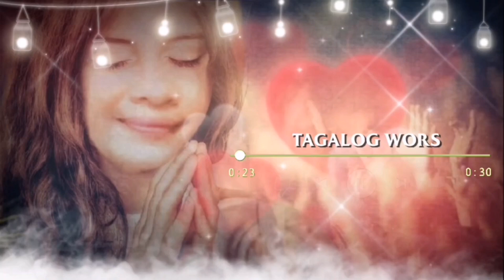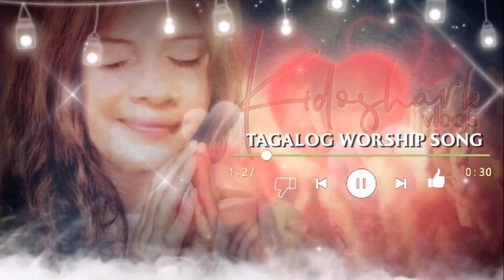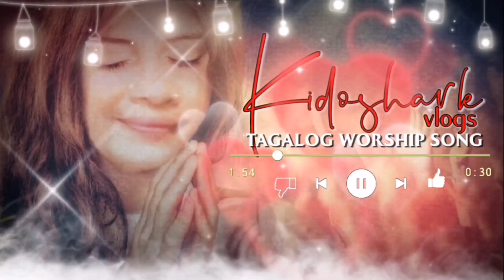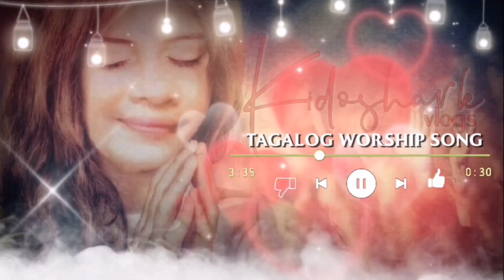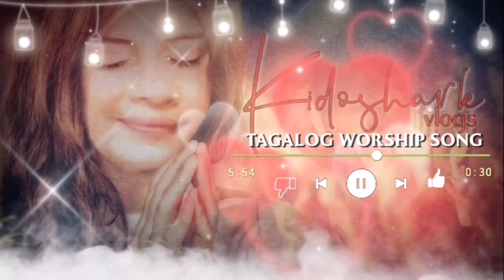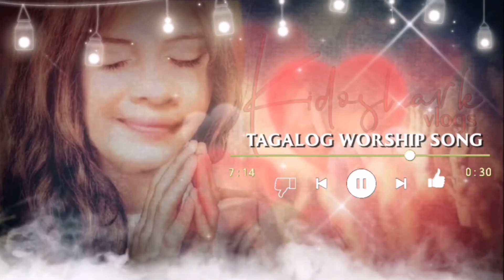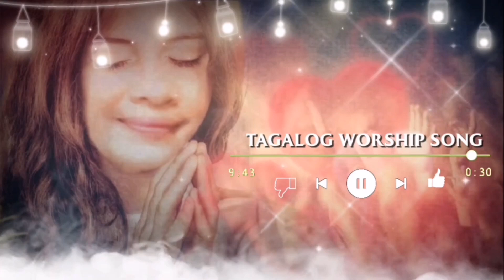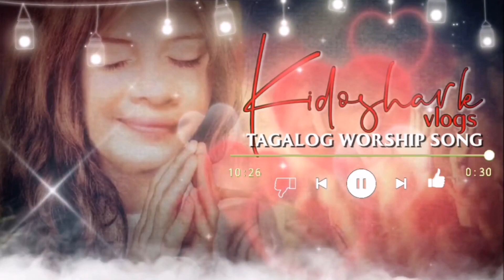WORSHIP TAGALOG SONG || NON COPYRIGHT ||KIDOSHARK VLOGS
Welcome!

Enjoy our music played

credit to the music owner especially to the original artist, singer

If there are any concerns about the music I use to my video please

If you (the owner) have any concerns/suggestions or do not agree to I use this music , Feel free to contact me in my facebook  and I will respectfully remove it as soon as possible